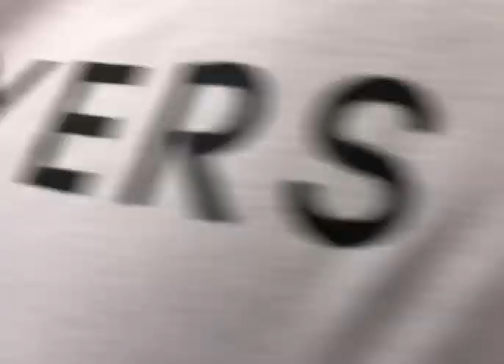Crescent moon made of acrylic